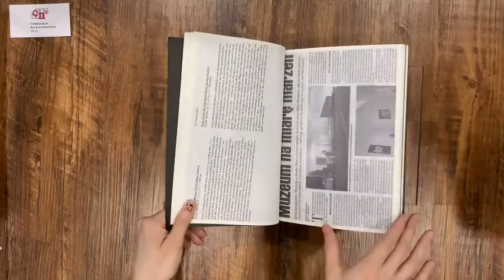[BOOK PREVIEW] Materials on the Work of Christian Kerez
Publisher : Hatje Cantz; Bilingual edition (February 1, 2009)
Language : English
Paperback : 200 pages
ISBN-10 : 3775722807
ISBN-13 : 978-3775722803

"Using projects by Swiss architect Christian Kerez as examples, this volume presents plans, sketches, correspondence, reviews and film stills to demonstrate how architecture can be recontextualized, interpreted and presented."